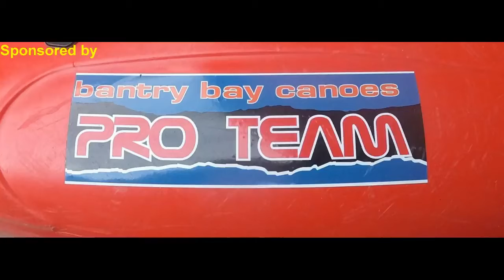Crow Head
white ball pier to crow Head to dursey sound to garinish